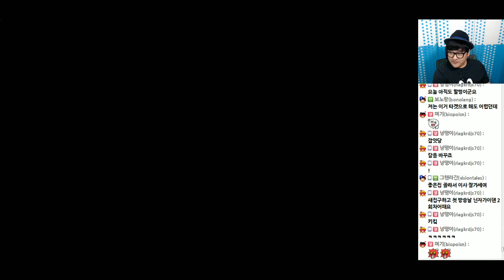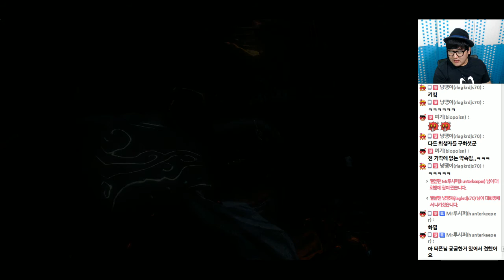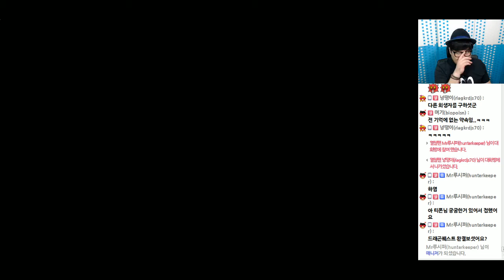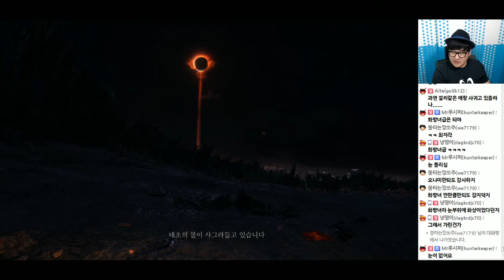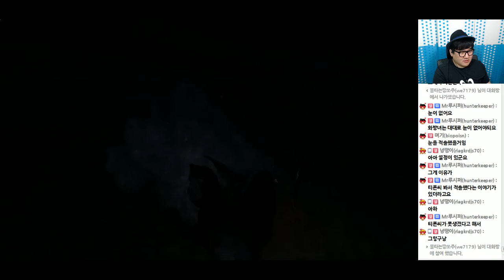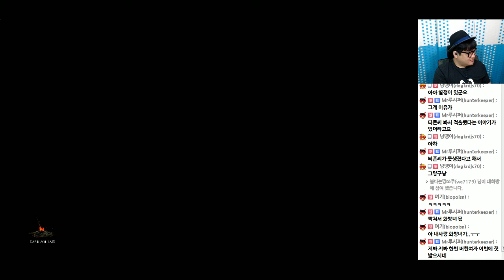[PD티폰] PS4 다크 소울3 논타겟팅(노록온) 2회차 #22 -완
제 프롬소프트웨어 게임영상(데몬즈, 다크소울, 다크소울2 블러드본)은 거의 99%? 논타겟팅(노록온)으로 진행합니다.

2016년 5월 24일 방송분 입니다.